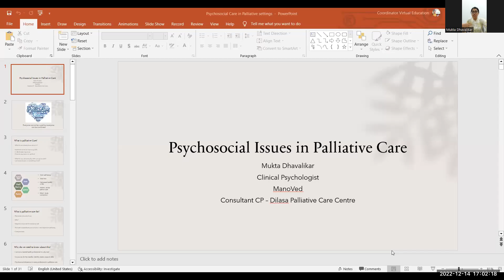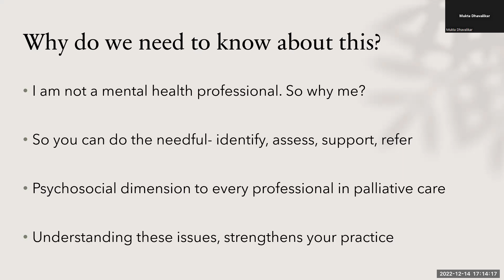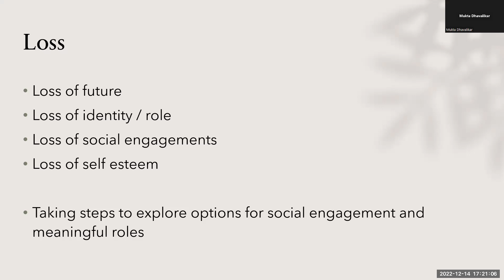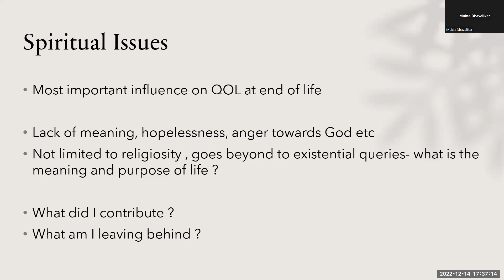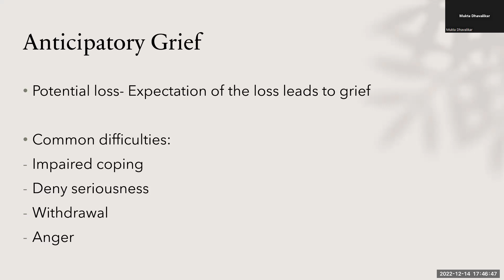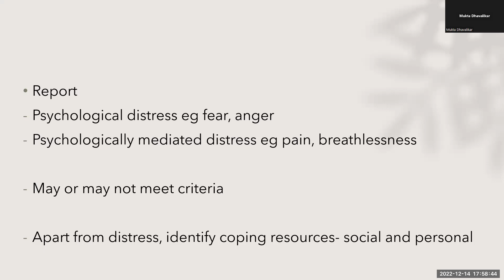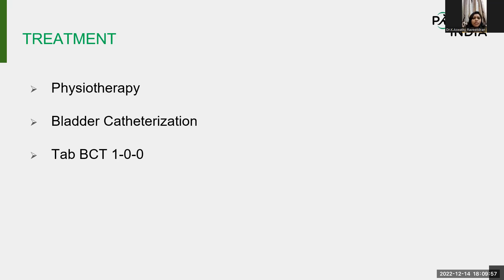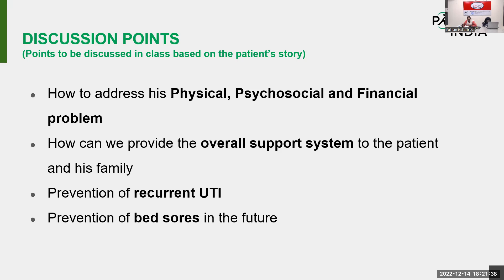TIPS-ECHO Season 122: FCPM 26 Session 14 | Psycho-social Issues | Ms Mukta Dhavalikar